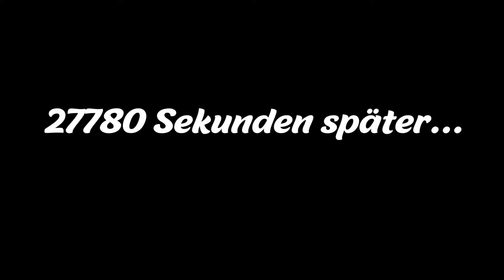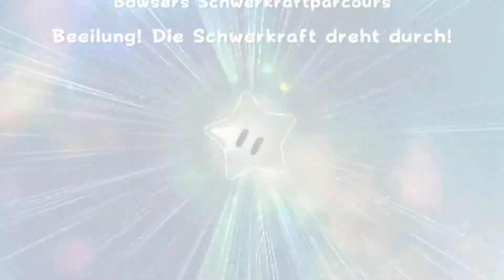In dieser Folge werden wir Geist-Mario sein! | Super Mario Galaxy 2 Part 21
In diesem Video geht es weiter mit dem Sammeln der Power-Sterne des Spiels Super Mario Galaxy.

Konsolen:
Nintendo Switch
Xbox One S
PlayStation 4
Nintendo WiiU
Nintendo GameCube
§ 24 Freie Benutzung: Ein selbständiges Werk, das in freier Benutzung des Werkes eines anderen geschaffen worden ist, darf ohne Zustimmung des Urhebers des benutzten Werkes veröffentlicht und verwertet werden.
►Mein Equitment◄
FaceCam: (Logitech carl zeiss tessar HD 1080p)
Headset: NEU (JBL Quantum One)
ALT = (DLAND Gaming Headset)